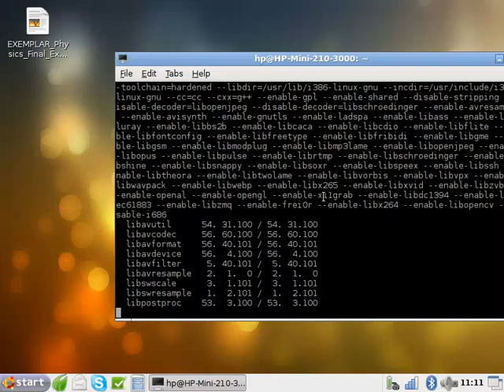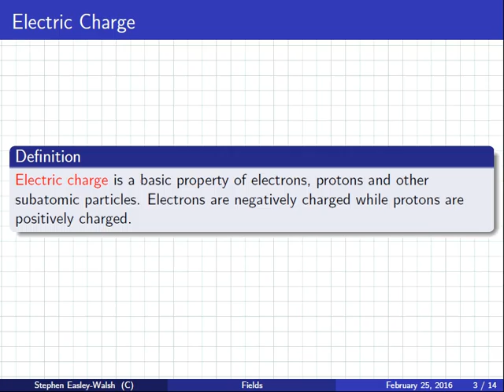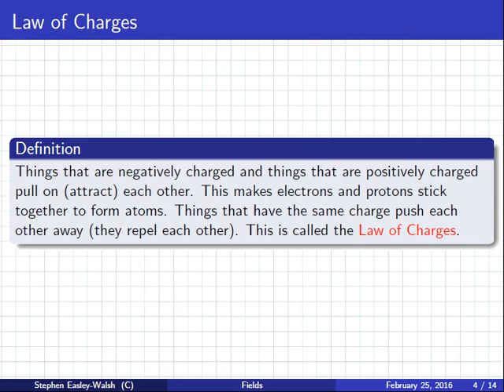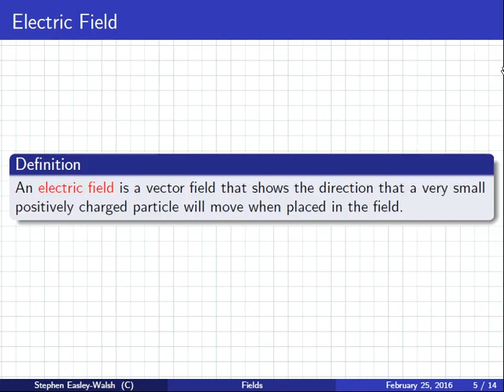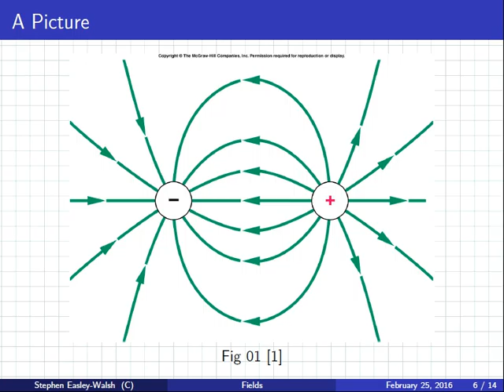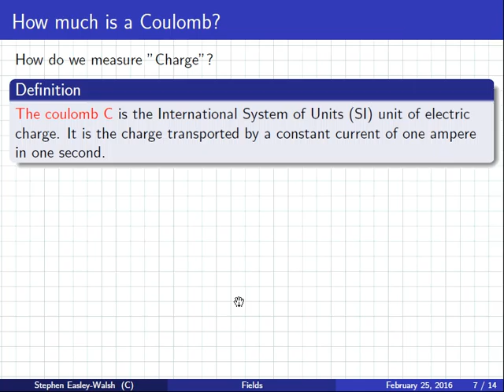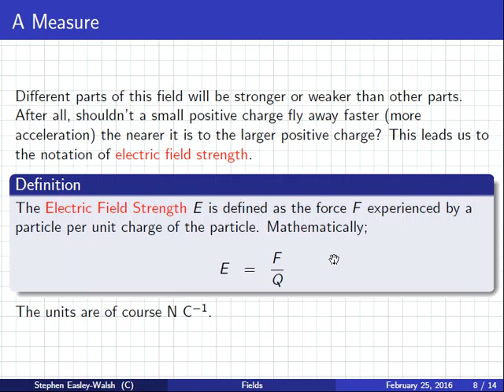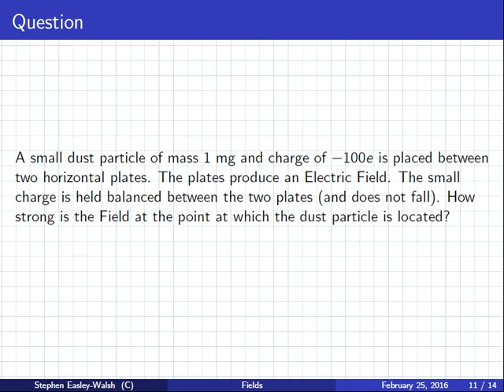Physics | Lecture | Fields | Electric Fields | NCUK